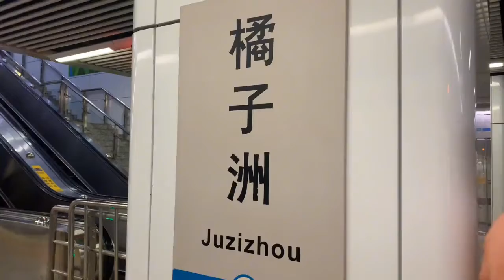湖南长沙橘子洲头，一代伟人毛主席“指点江山”的地方！